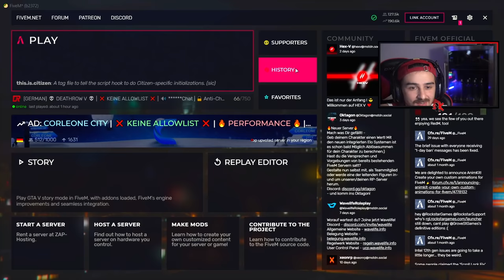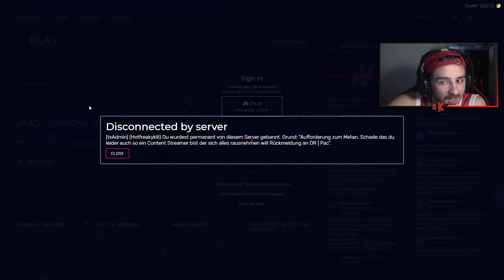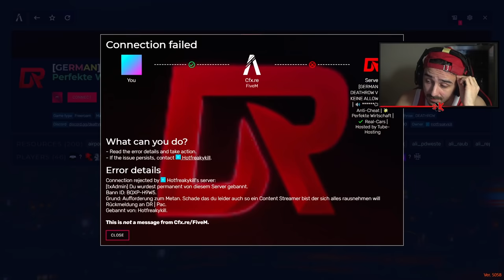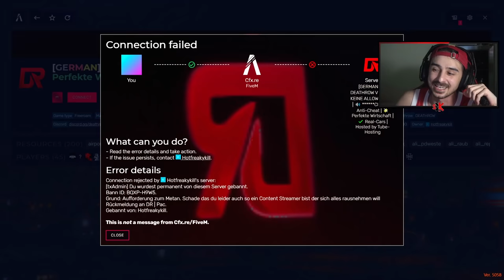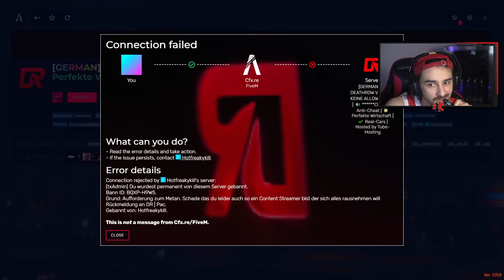FiveM wird AUSEINANDER genommen Teil 67!!!